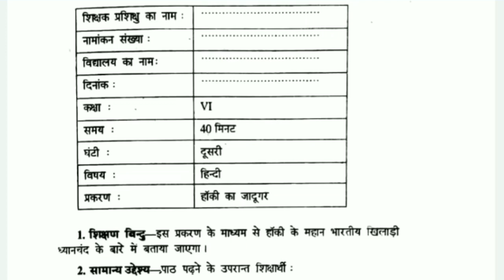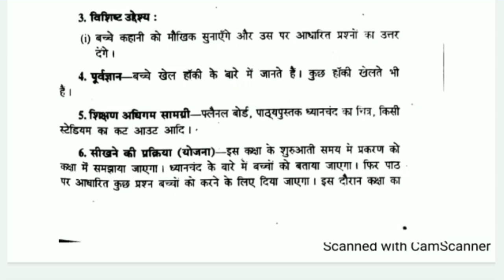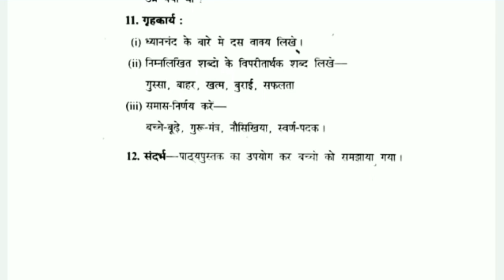हिन्दी पाठ योजना कक्षा- 6 प्रकरण- हॉकी का जादूगर B. Ed btc B. el. Ed d. el. Ed hindi lesson plan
सामाजिक विज्ञान पाठ योजना B. Ed
btc

pdf पीडीएफ link⬇️⬇️⬇️विद्युत परिपथ कक्षा-6

pdf पीडीएफ link⬇️⬇️⬇️ क्लोरीन गैस के गुण रसायन विज्ञान पाठ योजना

B.el.ed
D.el.ed
Btc
B.ed
pdf link ⬇️⬇️⬇️⬇️